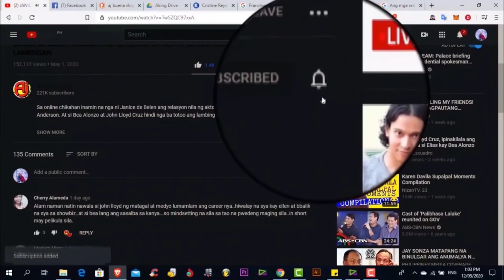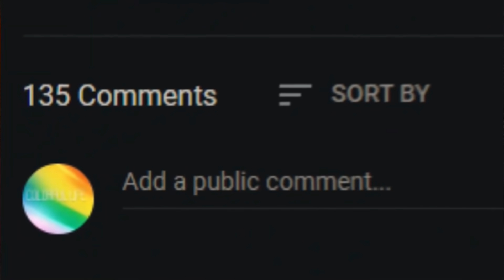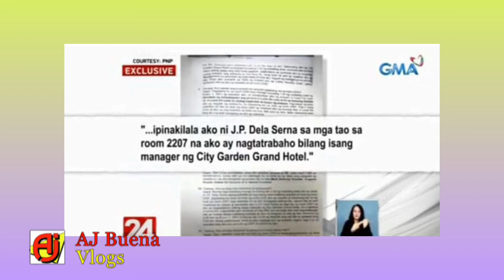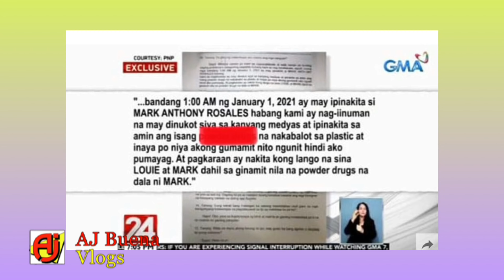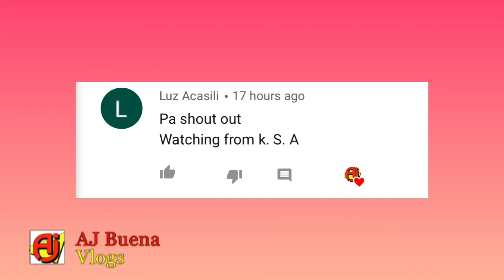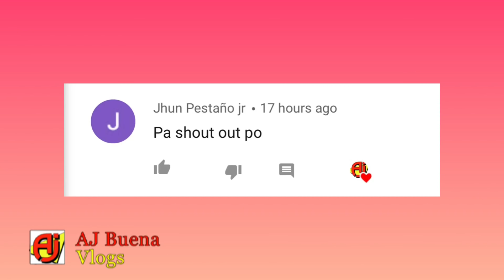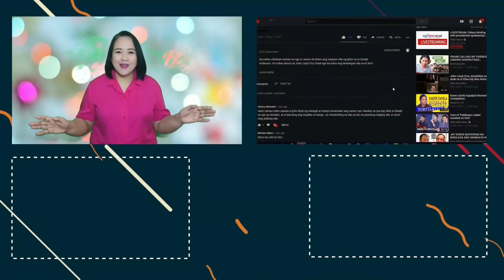Mga Kaibigan ni Christine Dacera may Kasinungalingan sa Pahayag Ebidensya Lumabas na ayon sa NBI